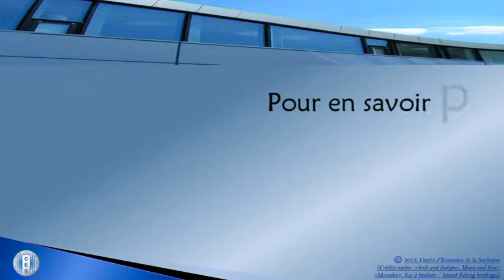Le choix de la méthode d'attribution des logements sociaux, par Francis Bloch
A voir aussi :
Vidéo 1 :L’Attribution du logement social
Vidéo 2 : Effets annexes du processus d'attribution des places du logement social